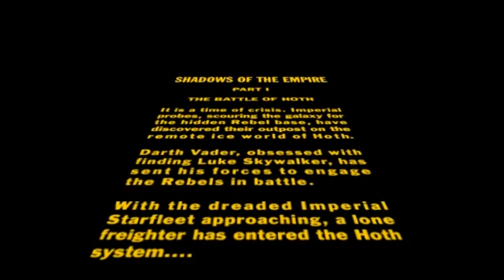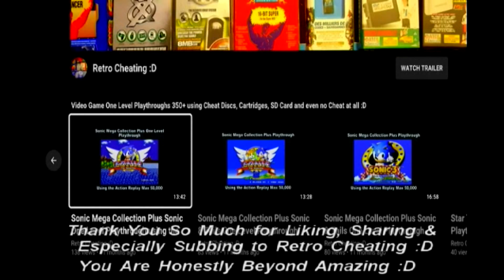Star Wars: Shadows of the Empire One Level Playthrough using the N64's Action Replay :D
This is a one-level playthrough of Star Wars: Shadows of the Empire using the N64s Action Replay to give me various cheats. Therefore in proper 90's style TV sound playthrough, I finally play this game again using the Action Replay for N64 :D

Before that, I found the Action Replay at this great website below to finally complete this game :D

Found a cheat I liked, thankfully it was already on the cartridge but if it was not I would find the master code or a standard code on the above website which is normally a combination of 12 numbers or letters.

After finding the master code or a normal code I would go to the main menu on the action replay. Select cheats codes by pressing the a button then find the word new game and press a again to add a new game.

Then I would press a on the words new game again on the next screen, then use the a button to type a game title then press b then a on save in order to save your game title.

You should now be taken to your game titles menu, here press a on the word new code then press a on new code description to create a cheat code title. Then press a to type a cheat title then b to save the cheat title. Then press down to enter the first row of 12 digits which would be your master code or in some cases a standard cheat code.

Then press down then a then a again to start entering your row of code then b when finished then press down and repeat the process. When done press b then a to save your created cheat codes.

If you plan to enter more cheat codes follow the above process again.

At your game titles cheat menu you then switch the code on by pressing the a button while highlighting the cheat code/master code and press the start button then press it again on the words start game with selected codes to enter the game with the cheat codes selected.

Hopefully, after viewing this cheat disc in action, it will convince you it's worth buying just to complete this game or any other N64 game :D